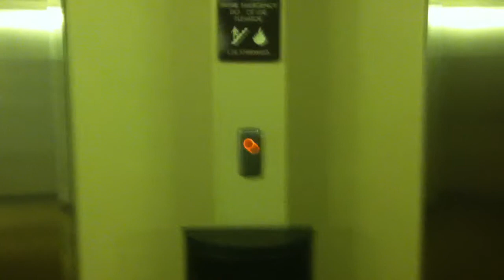Impact Cam on KONE EcoDisc Elevator #2 at Embassy Suites in Ridgeland, MS